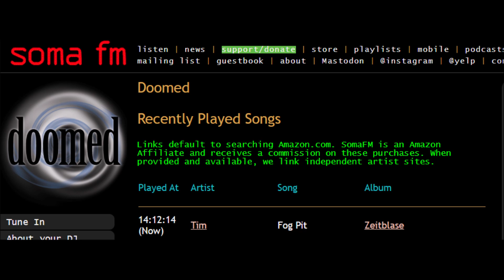TIM FOG PIT 1 30